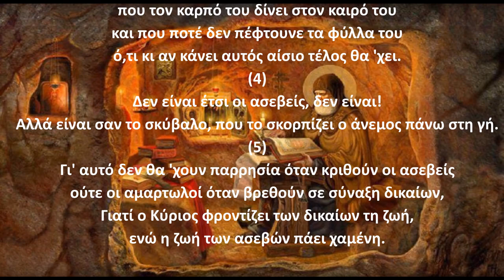Ψαλμός Δαυίδ 001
Την παράδοση αυτή κράτησε και ο ΓΕΡΟΝΤΑΣ ΠΑΪΣΙΟΣ Ο ΑΓΙΟΡΕΙΤΗΣ όπου έλεγε:
Γ.Παϊσιος.
Στον ψαλμό (1) Όταν φυτεύουν δέντρα ή αμπέλι, για να καρποφορίσουν.